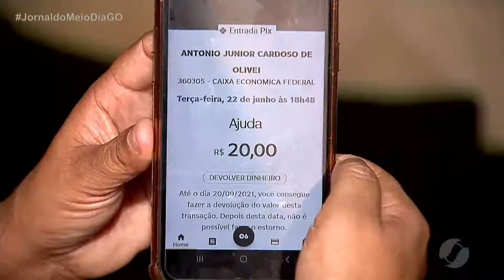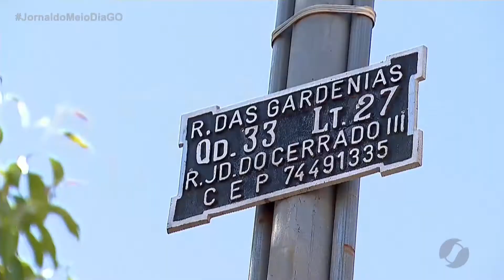JMD (03/07/21) As dificuldades de Natália na luta contra a vida